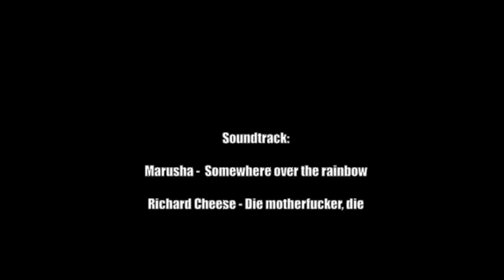Buntschau Folge 6 - Die besten Grenzen aller Zeiten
Toxische Bärchen fröhnen ihrer toxischen Bärchenkeit.